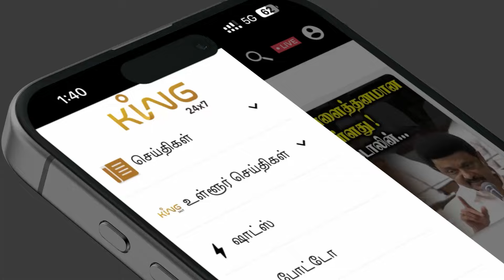என்னை குட்டி மனோகரம்மான்னு சொல்லும் போது..! பஸ்ஸில் கூட ஆண்கள் டார்ச்சர் அதிகம்! Trichy Annalakshmi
இதனாலதான் கல்யாணம் பண்ணல பஸ்ஸில் கூட ஆண்கள் டார்ச்சர் அதிகம்! இந்த ஹீரோ கூட நடிக்க ரொம்ப ஆசை! Trchy Annalakshmi Interview